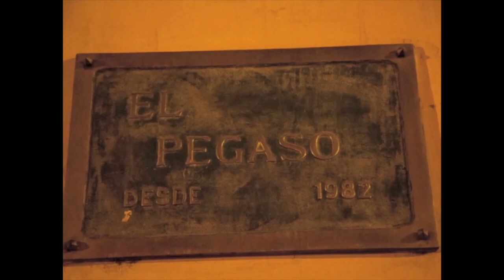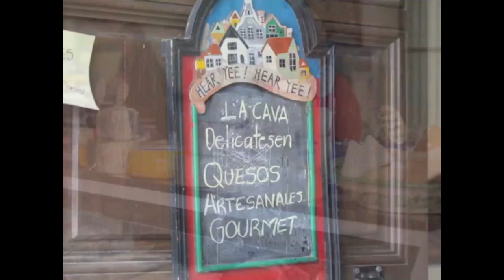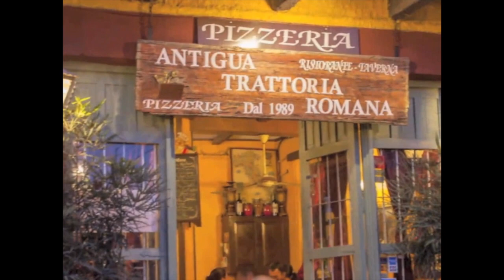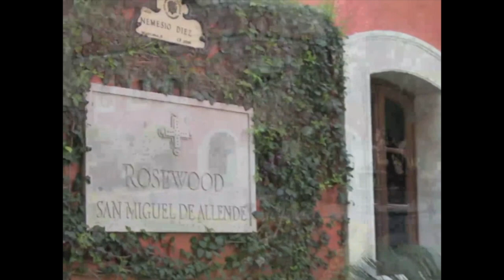San Miguel de Allende, Guanajuato, Mexico - Street Scenes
This video is about San Miguel de Allende - Street Scenes. I have replaced the sound track.  I am grateful to John Marcinizyn who performed all the tracks on this video.  John is on the music faculty at Carnegie Mellon University.  He has composed and performed his incredible guitar music for many audiences worldwide.  John has given permission to use his recordings on this video.  All of these compositions are in the public domain.  If you are interested, in order, the music is:
1. Fandango - 1st movement from Suite Castellana by Federico Moreno Torroba
2. Bulerías - traditional flamenco
3. Canarios - by Gaspar Sanz
4. Leyenda - by Isaac Albeniz
5. Romanza - Traditional Spanish- anonymous
6. Julia Florida (Barcarola) - by Augustin Barrios Mangoré